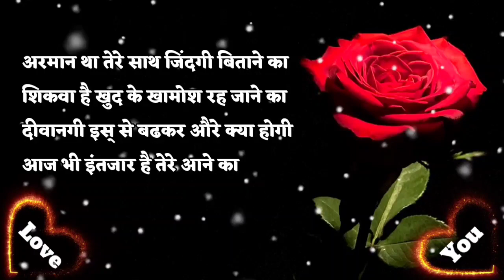दर्द देकर इश्क ने 💔 Good Night Status🌹 Good Night Status Hindi 💗 Good Night sad Shayari